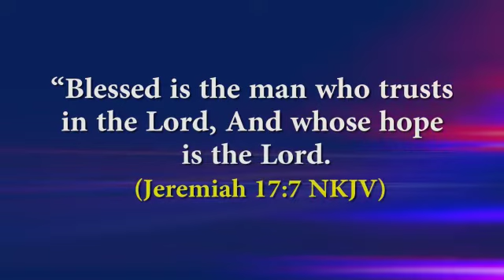You are bless, most fortunate and favored In Jesus name🙏🙏